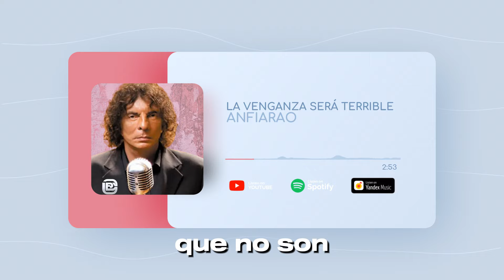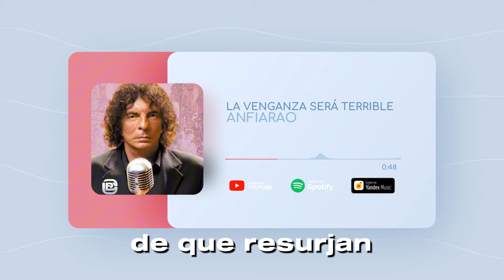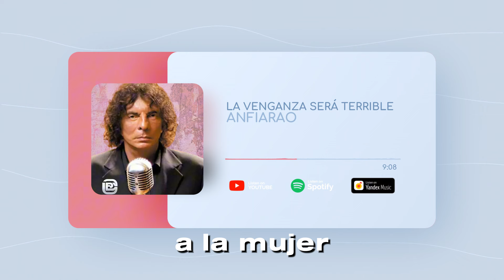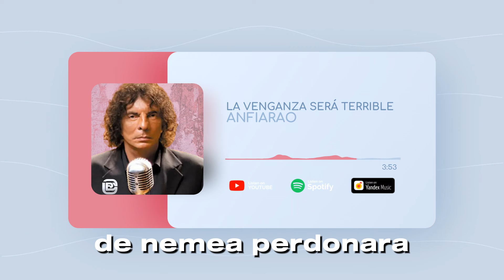¡IMPERDIBLE! REFLEXIÓN MÍTICA DE ALEJANDRO DOLINA: ANFIARAO